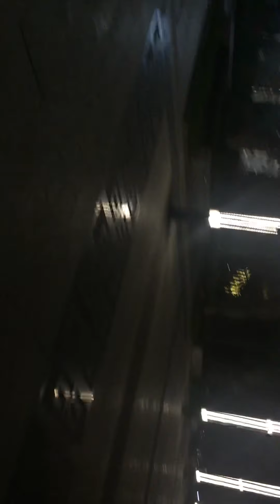RUNNINGMAN CUHK SHENZHEN WITH FRIENDS 😍